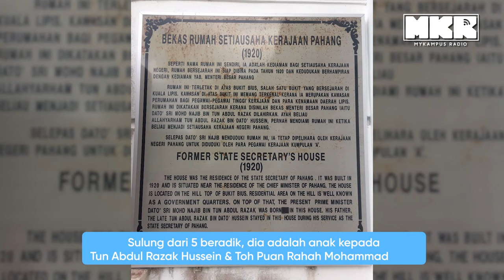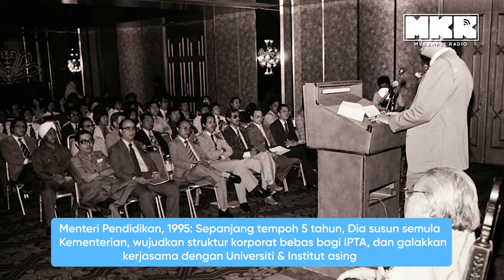Jom Kenali Najib Razak: Dari Nottingham Ke Mahkamah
NajibRazak baru-baru ni disabitkan bersalah ikutan kes SRCInternational dan akan jalankan 12 tahun dalam penjara. Tapi selain 1MDB, apa lagi yang kita tahu tentang dia? Jom kita tengok kisah jalan hidup Bossku dari keluarga bangsawan sehingga penyabitan dia!